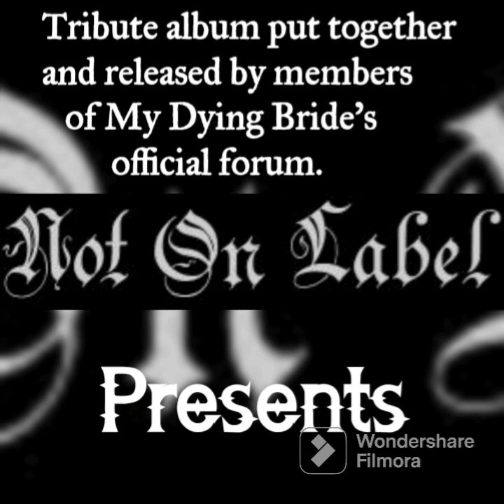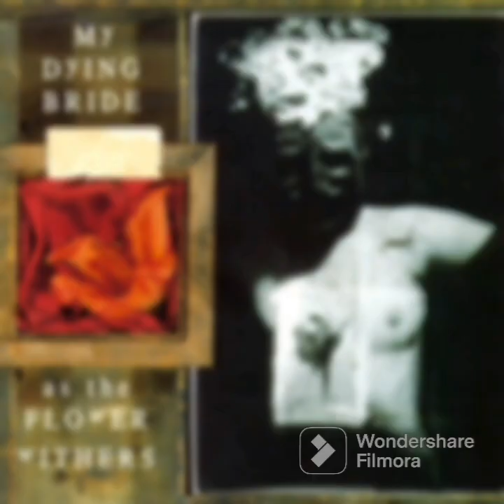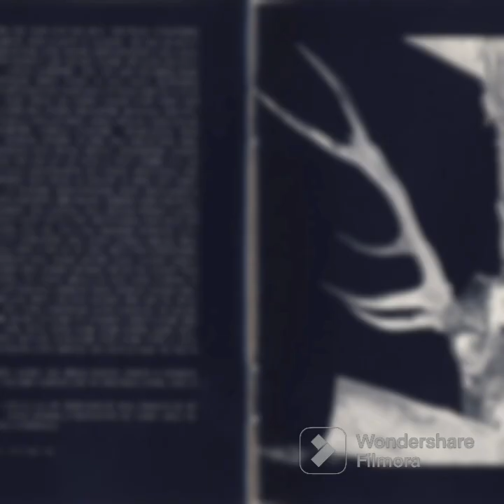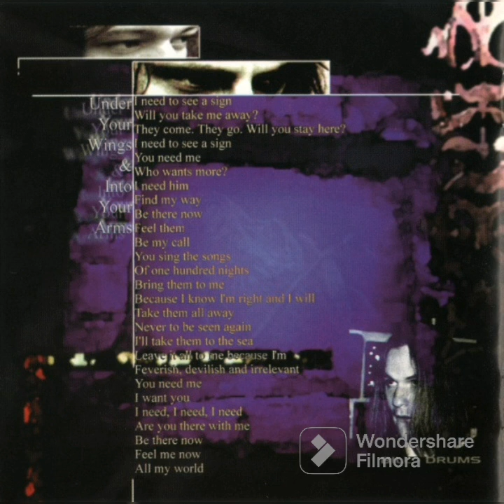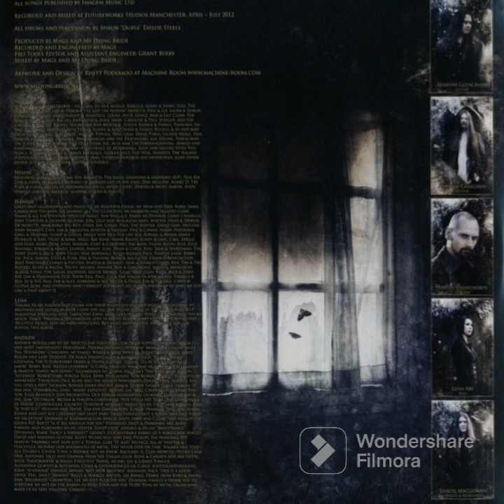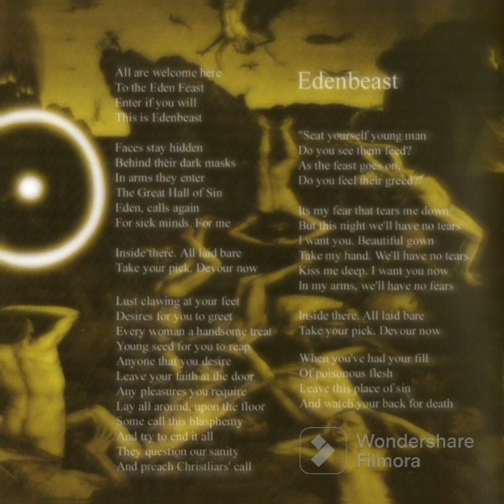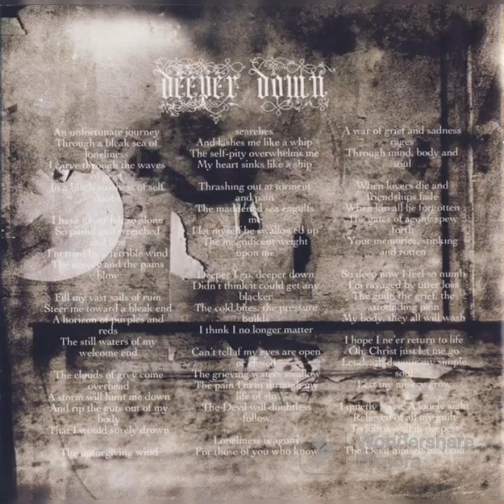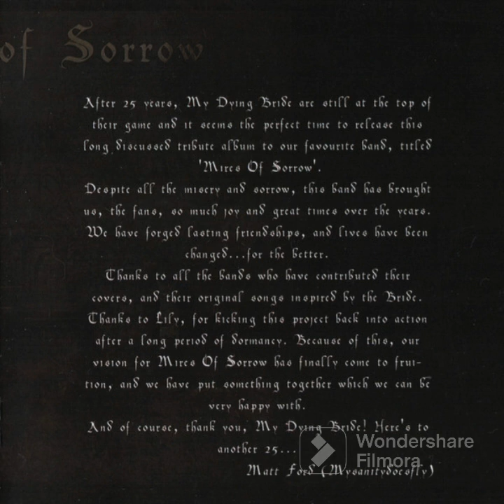Mires Of Sorrow - A Tribute To MY DYING BRIDE [2016] Full Compilation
Очень редкий трибьютник MY DYING BRIDE, выпущенный английскими поклонниками ограниченным тиражом в 2016-м году.

Genres: Gothic Doom/ Atmospheric Doom/ Doom Death Metal/ Avandgarde

1-The Unknown –The Cry Of Mankind
2-Tethra–Drifting Islands
3-Grey Skies Fallen–From Darkest Skies
4-Anguish Sublime–Thy Raven Wings
5-Dominia–Two Winters Only
6-Matt Ford–Black God
7-God Eat God –Elegy
8-Visioned Frailty–Like Gods Of The Sun